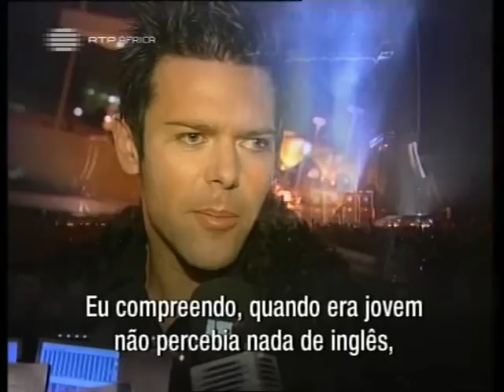Rammstein 2004 lisboa, Portugal Interview Richard Kruspe